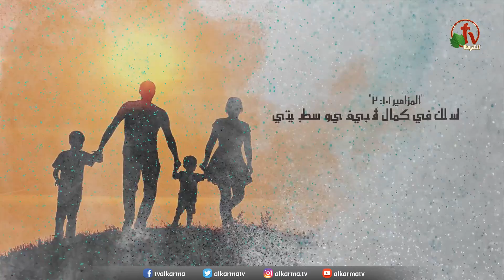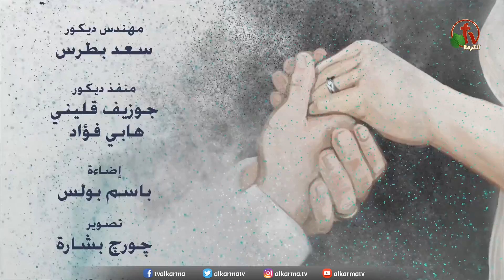بيت إبراهيم (31) - عش في الصخر - Alkarma tv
برنامج مسجل علي شبكة قنوات الكرمة
إعداد وتقديم: الدكتور القس ناشد غالي
Abraham's house (31) - Nest in the Rock - Alkarma tv
Program registered on Alkarma tv channels Network
Prepared and presented by Dr. Pastor Nashed Ghali